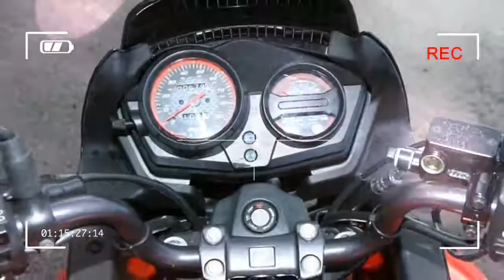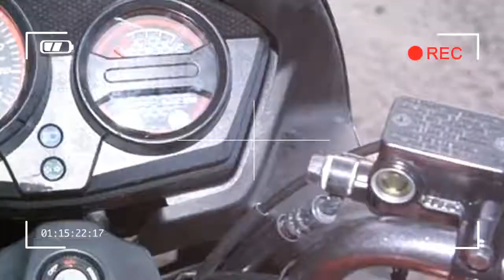HOT NEWS l Honda CBF125 First Ride Our First Impressions l Everyone is Talking About This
honda cbf 125 price,honda cbf 125 mpg,honda cbf 125 specs,honda cbf 125 top speed,honda cbf 125 2017,honda cbf 125 for sale,honda cbf 125 new,honda cbf 125 for sale usa